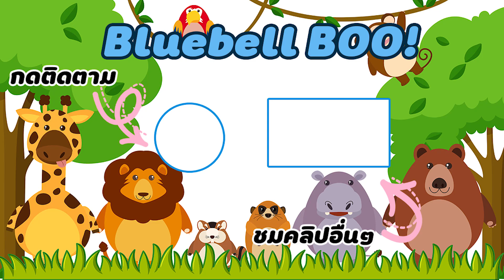หนูดัมโบ้ 50 ตัว เอามาทำไม?!?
line bluebellboos
เบลล์ตอบเองเลยค่ะเผื่อความเข้าใจในการเลี้ยงน้องค่ะ